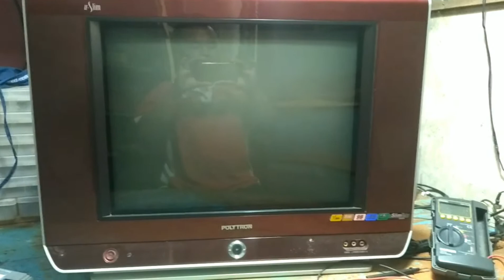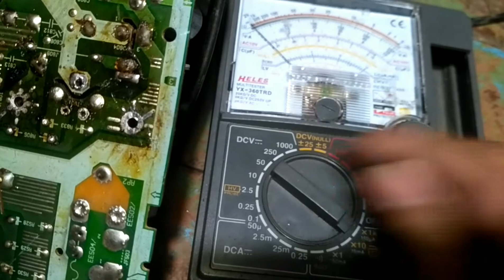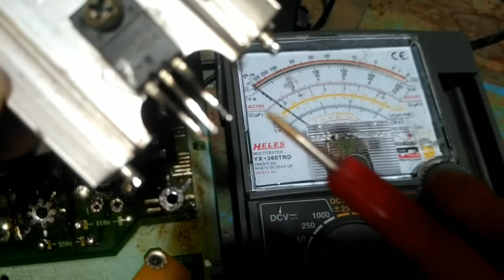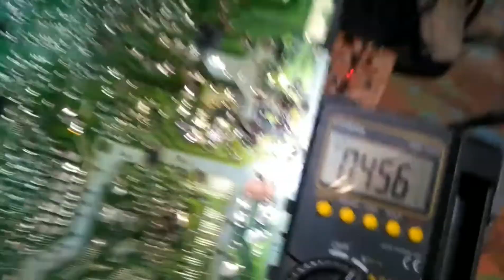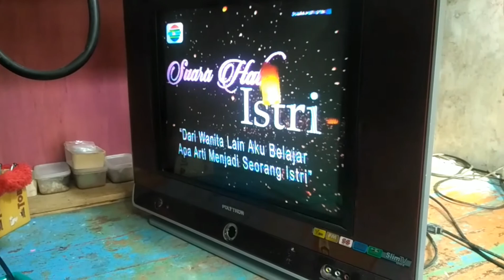TV POLYTRON USLIM MATI TOTAL TEGANGAN DROP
TV polytron Uslim 21 inchi dgn kendala Mati total dan jika diamati ada suara denging,saat dicek ternyata tegangan B+115 volt Drop berakibat tv tdk bisa hidup,,,apa penyebabnya???...ayo simak sampai selesai ya tmn2,,,